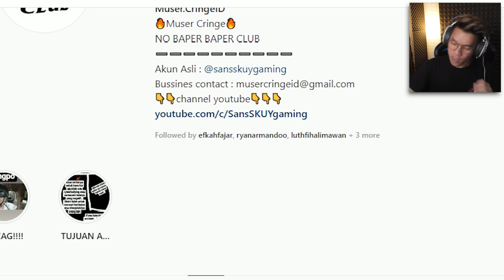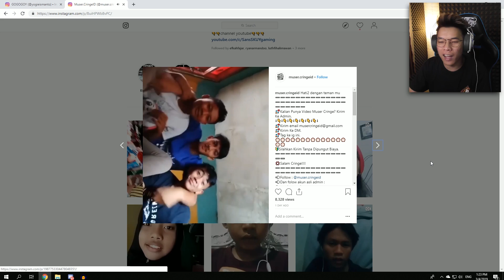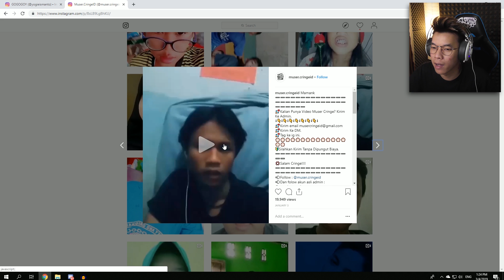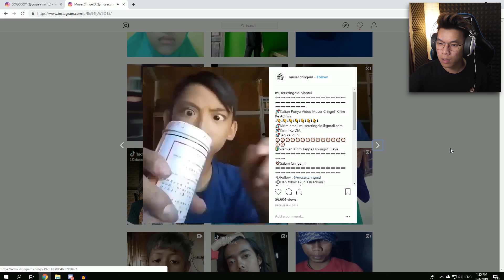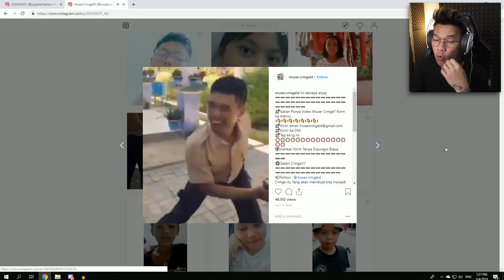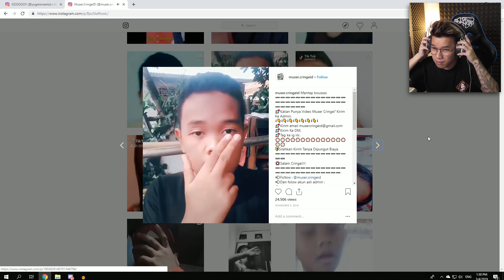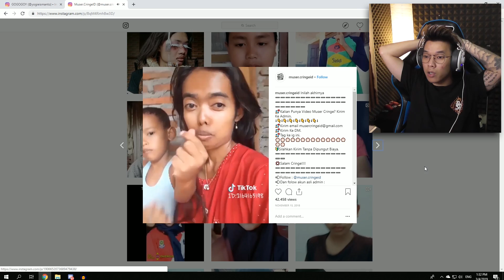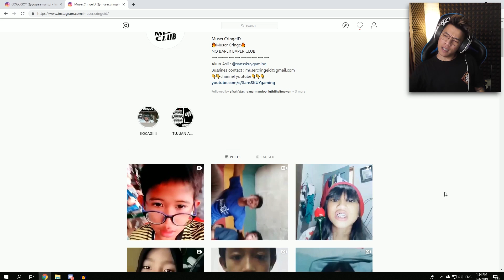MUSER SEKARANG BISA TERBANG..